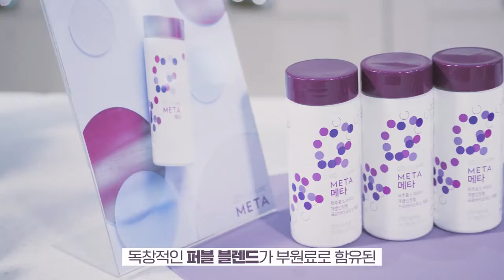뉴스킨X스타일러 에이지락 메타 랜선 쿠킹 클래스 “PURPLE COOK TALK!”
뉴스킨 파마넥스 ‘에이지락 메타’ 신제품 출시를 맞아 스타일러와 함께 온택트 쿠킹 클래스를 진행했습니다.

지난 9월 7일 진행한 뉴스킨 에이지락 메타 랜선 쿠킹 클래스 “PURPLE COOK TALK!”은 현 플레이팅 쿠킹 스튜디오 전임 요리 강사인 김기훈 셰프와 뉴스킨 심연정 시니어, 그리고 16명의 인플루언서가 함께 했습니다.

현장 스케치 영상을 통해 온택트 쿠킹 클래스의 뜨거웠던 현장을 만나보세요!